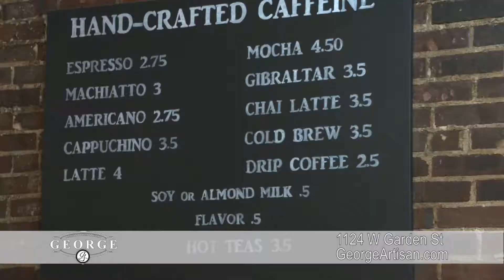George Artisan We Welcome You 1 0:15